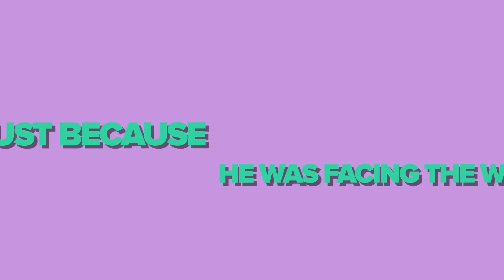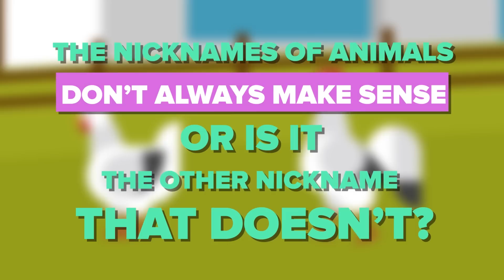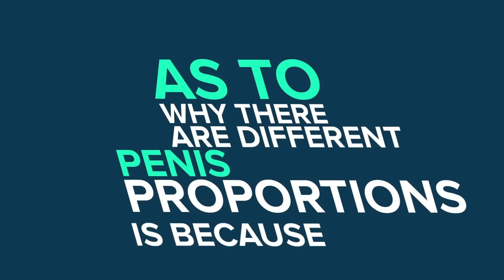Does Size Matter - Why Size Differs by Species?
Does size really matter? We’ve all heard the saying and as much as we want to disregard it as nonsense, there’s actually a scientific answer to the question. Get ready because we’ve got the truth.

Evolution has driven the development of the size and shape of the penis, and between species the proportion of penis to body size can vary greatly. But why? Why are there different ratios of penis to body size in animals? It all has to do with natural and sexual selection.

Penis size interacts with body shape and height to influence male attractiveness

Why Snakes Have Two Penises and Alligators Are Always Erect

Male hermit crabs evolved larger sex organs to avoid losing homes

You Won’t Believe The Size Of These Animal Penises

11 Animals With The Craziest Junk-To-Body Ratio In All Of Nature